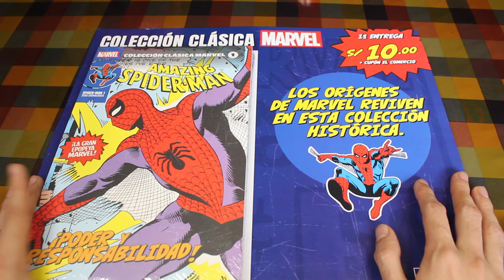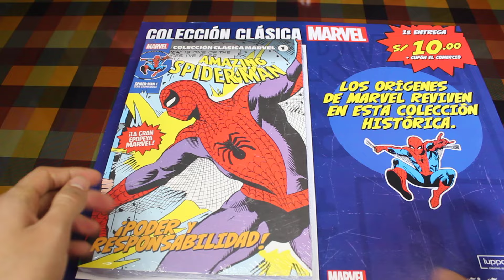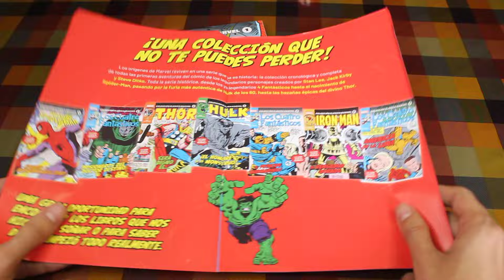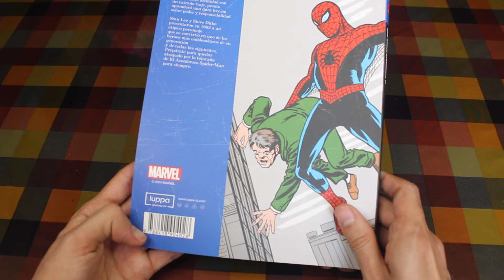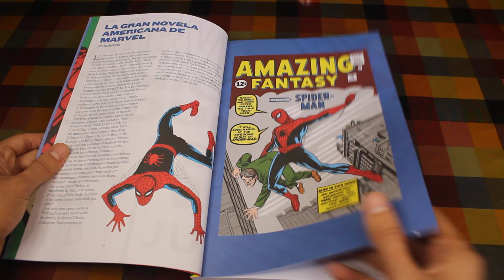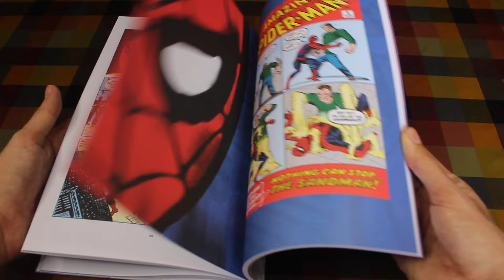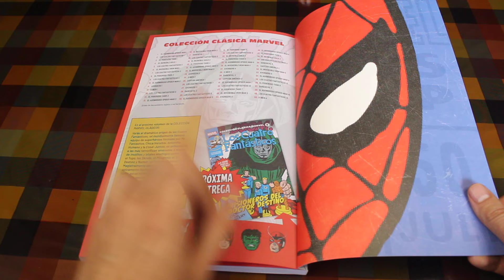"Increíble Hallazgo: Unboxing del Primer Tomo de Marvel Vintage: Amazing Spiderman 🕷️"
🌟¡Prepárate para un viaje al pasado con MARVEL VINTAGE! 🌟
📚✨ Los orígenes de MARVEL reviven en esta colección histórica.📚✨
📅🎉 ¡Marca la fecha! El prelanzamiento es el 31 de mayo. 🎉📅
📖🕷️ Primer tomo: AMAZING SPIDERMAN a solo S/10. Encuéntralos en tu quiosco más cercano. 🕷️📖